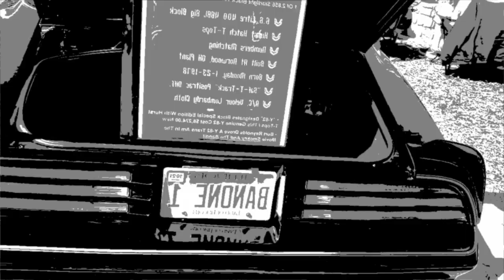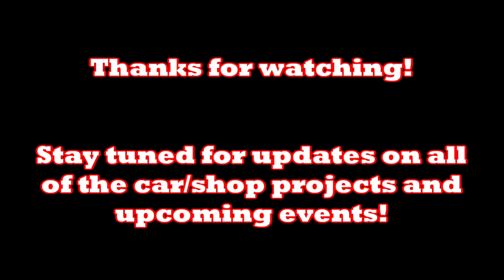LT4 and LT5 OBS Chevy trucks! Magic Dragon show 2022!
Couple favorites from Magic Dragon show at Lake of the Ozarks 2022!